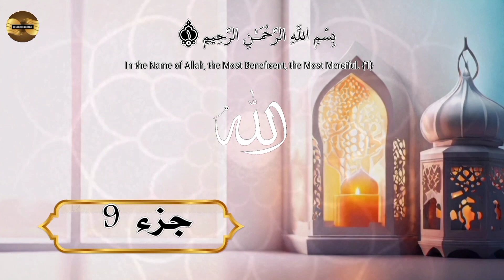الجزء 9 من القرآن الكريم ماجد الزامل